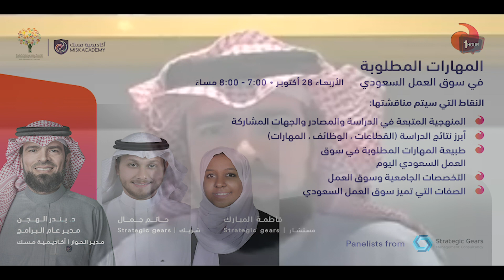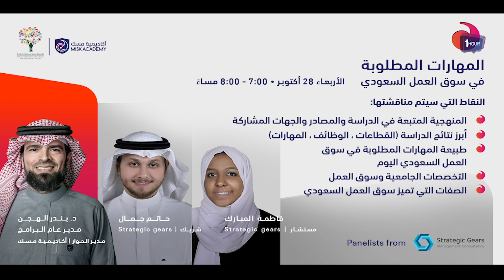"ملتقى ساعة نقاش: "المهارات المطلوبة في سوق العمل السعودي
ملتقى “ساعة نقاش”، بتقديم وإدارة الحوار من قبل د. بندر الهجن -  مدير عام البرامج  في أكاديمية مسك بمشاركة كل من الأستاذة فاطمة المبارك والأستاذ حاتم جمال المتخصصين في مجال الموارد البشرية.

28 October 2020 Edition.